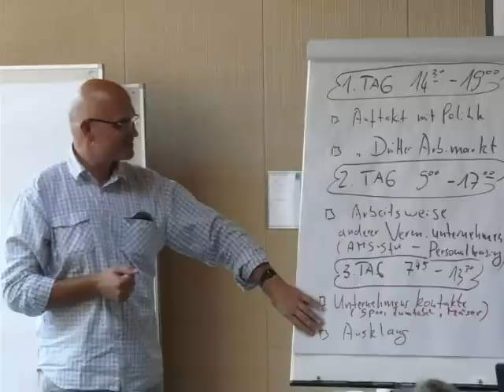BDV Fachtagung für Arbeitsvermittler in Dornbirn-Vorarlberg, 05.-07.10.11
Nationale Integrationstagung für Personalentwicklung in Dornbirn
Vorarlberger Arbeitsprojekte fördern Austausch mit Unternehmen

Vom 5. bis 7. Oktober fand im WIFI Dornbirn die 3. österreichweite Personalentwicklertagung des Bundesdachverbandes für soziale Integrationsunternehmen (BDV) statt. Bei der dreitägigen Fachtagung diskutieren Arbeitsvermittler über Möglichkeiten und Potenziale der sozialen „Vermittlungsarbeit".

„Wir haben in Vorarlberg Vorzeigeprojekte und ich lade die Leute ein, diese anzuschauen, weil sie sehr erfolgreich sind", eröffnete AMS Vorarlberg Direktor Anton Strini die dritte österreichweite BDV-Tagung, die erstmals in Vorarlberg stattfindet. Außerdem sagte Harald Moosbrugger, Abteilungsvorstand für allgemeine Wirtschaftsangelegenheiten der Landesregierung: „Die Arbeitsprojekte sind wichtig, denn sie geben langzeitarbeitslose Menschen eine Perspektive". Auch Bürgermeister Wolfgang Rümmele begrüßte die 50 Personalvermittler/innen am 5. Oktober im WIFI Dornbirn mit den Worten: „Als ehemaliger Lehrer sind die Projekte Leuchtturm und Albatros, in denen Jugendliche ihren Hauptschulabschluss nachholen können, eine meiner Lieblingsthemen. Denn sie liefern die Basis für eine positive Entwicklung." An den drei Tagen stand der Informations- und Erfahrungsaustausch zwischen Expert/innen der Vermittlungsarbeit in sozialen Integrationsunternehmen im Vordergrund. Verantwortliche des AMS, Personalabteilungsleiter/innen und Arbeitsvermittler/innen diskutieren über Personalleasing als Integrationsinstrument und bekommen Einblicke in drei Vorarlberger Betriebe. Gemeinsam mit den Vorarlberger Arbeitsprojekten organisierte der BDV diesen Expertenaustausch.

Firmeneinblicke
Bei der Fachtagung mit dem Titel „Über den Tellerrand hinaus! Zentrale Eckpfeiler der Vermittlungsarbeit in sozialen Integrationsunternehmen" lernen die Teilnehmer/innen das soziale Unternehmen DOCK aus der Schweiz kennen. Auch Besichtigungen von Zumtobel Lighting, Glas Mäser, der SPAR-Zentrale und der Mohrenbrauerei stehen auf dem Programm. „In unseren Arbeitsprojekten erhalten langzeitarbeitslose Menschen die wichtige Chance, am Arbeitsmarkt wieder Fuß zu fassen. Für uns sind daher der Austausch mit Unternehmen und die Professionalisierung der Kontakte für die Arbeitsbeschaffung essentiell", informiert Elmar Luger, Mitorganisator der Veranstaltung. Bis Freitag findet die Fachtagung, die mit 50 Teilnehmer/innen limitiert ist, statt. Auf dem Programm stehen weiters die Vorstellung der Firmen Merlin und Step sowie die kulinarische Präsentation der Bregenzerwälder Käsestraße durch die Dornbirner Jugendwerkstätten. Die Tagung wurde vom BDV mit Hilfe der Dornbirner Jugendwerkstätten und der Kaplan Bonetti GmbH organisiert.

Die Tagungsteilnehmer und Teilnehmerinnen zeigten sich ob der vielfältigen Impulse, dem Rahmenprogramm, Firmenbesichtigungen und Gestaltung der Fachtagung begeistert und nehmen vielfältige Erkenntnisse für die täglich Arbeit mit. Eine 4. Tagung im Jahr 2012 wird gewünscht.